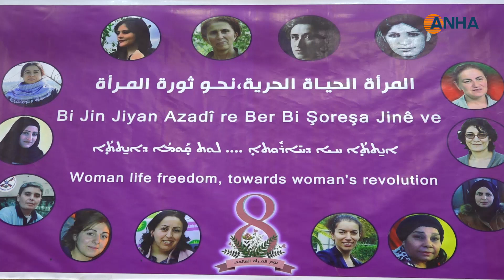​​​​​​​Belgefîlmê der barê şehîd Îsam Ebdullah de hat pêşandan - TEBQA